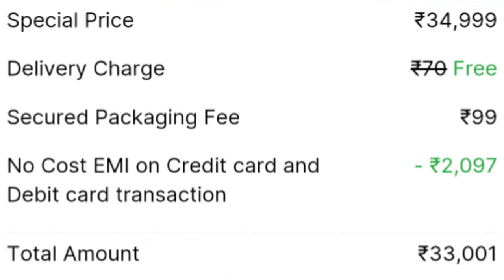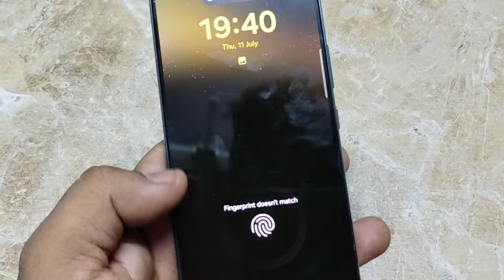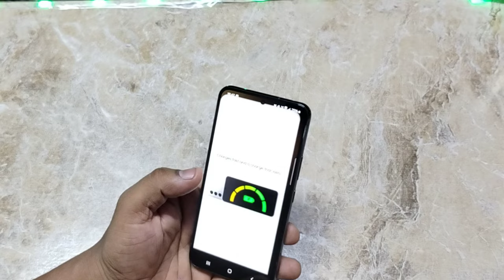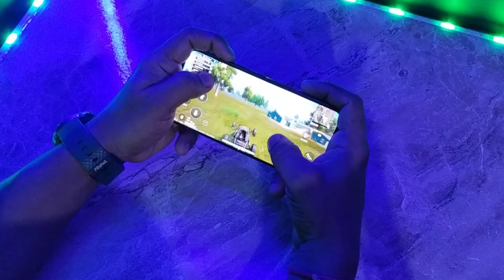Samsung Galaxy S22 AI Powred Smart Phone Unboxing Review Creater